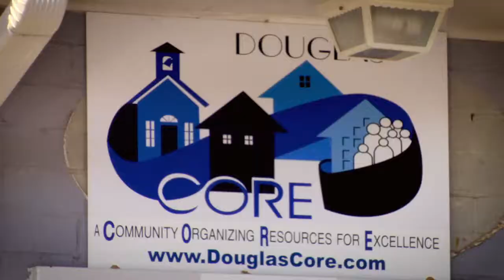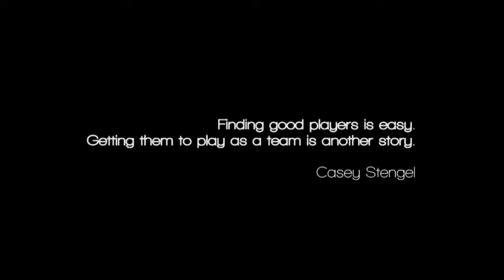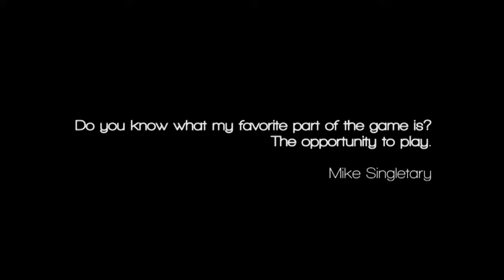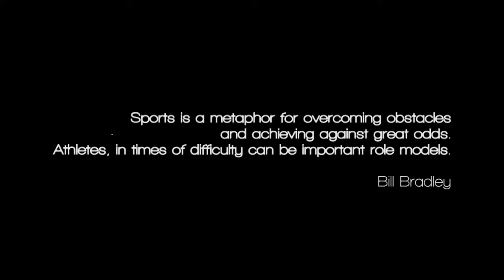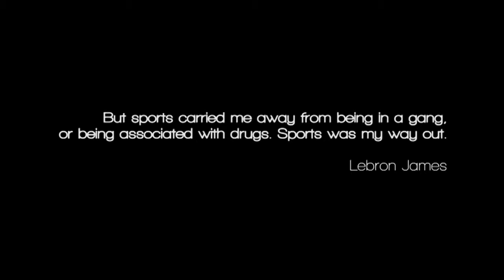Servings E205 - Vineyard Streetball Classic